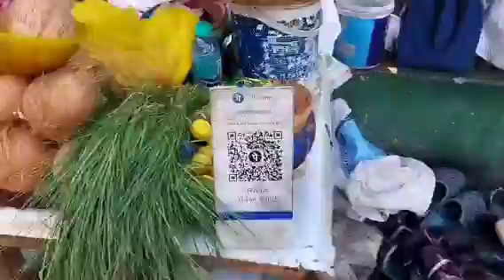30.5.23,தேரோட்டம் வடபழனி முருகன் கோயில்,THREE SIDDHARS BLESSINGS VADAPALANI MURUGAN CAR FESTIVAL,